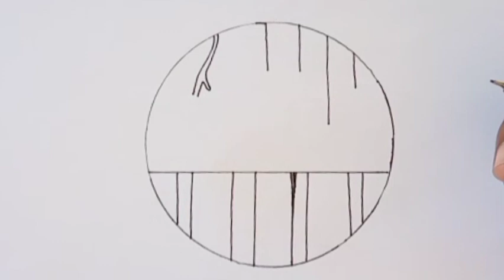Circle Drawing Scenary - Art Prophec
Hello Everyone:-
Mai Aap ko iss channel per Buht Kuch Sikhny wali hun  Pencil drawing, Animal Drawing, Cartoon Drawing Doll drawing, or Buht Kuch please Mujhy support kijiye ga taky Meri himat bahry or Mai Mazeed achy achy videos Aap ky liye laio .

How To Draw Cute lipstick